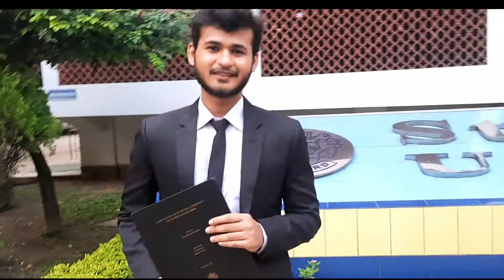Alhamdulillah LL.B ses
যা পার করেছি আলহামদুলিল্লাহ, ভবিষ্যতে যা পার করবো আলহামদুলিল্লাহ।
আমারা জানিনা আমাদের জন্য কি ভালো। আমাদের জন্য কি ভালো, এটা আমাদের থেকে ভালো জানেন আল্লাহ সুবহানাহু ওয়া তাআলা। আল্লাহ সঠিক পরিকল্পনাকারী।